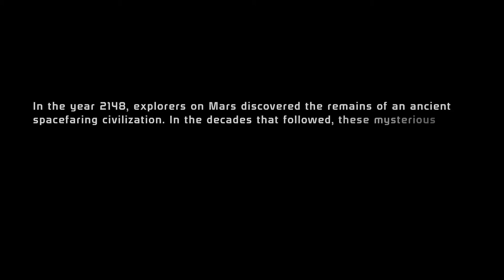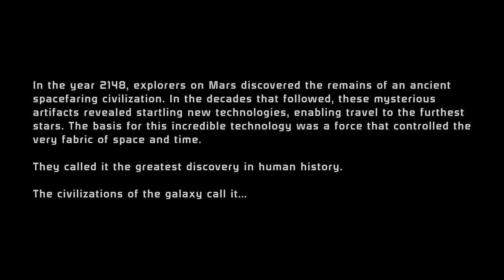One of the greatest games ever! | Lets Play Mass Effect Legendary Edition EP:1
The first step into a long and epic journey join me as we witness this great story again. I never got to play all of the first game so I'm very excited for this series, and the other two games of course.
Join mine and The Onyx Knights discord for some chill fun